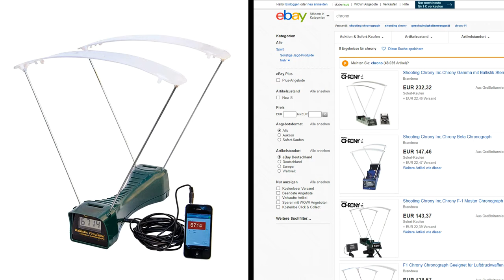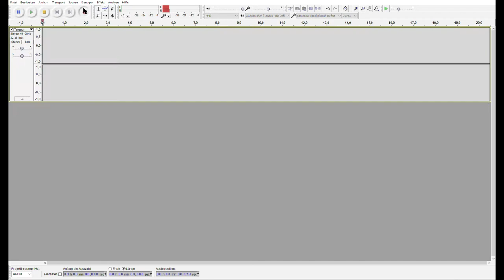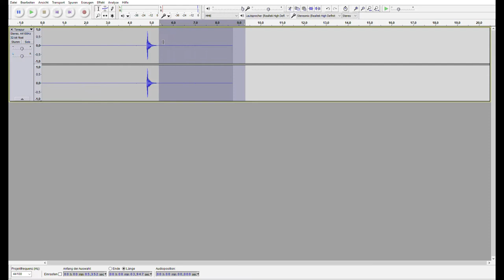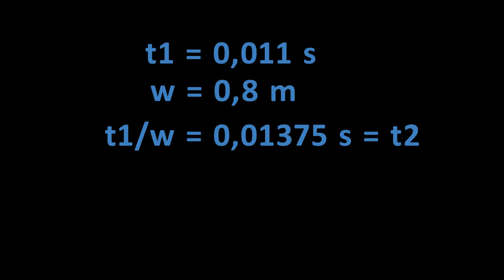Geschwindigkeit von Geschossen messen – ohne Chrony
Kleines Tutorial wie man einen akustischen Chronographen baut. Hat seine Limitierungen, aber wenn man nur grob wissen will wie schnell sein Bogen u.Ä. schießt: völlig ausreichend!